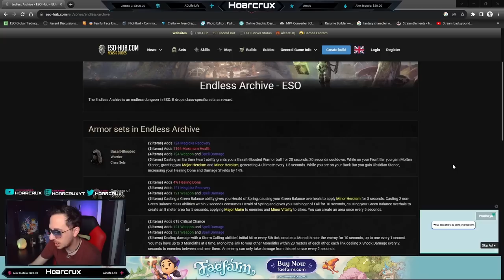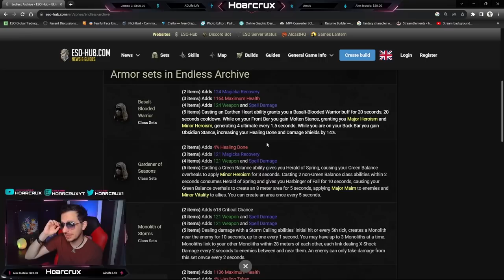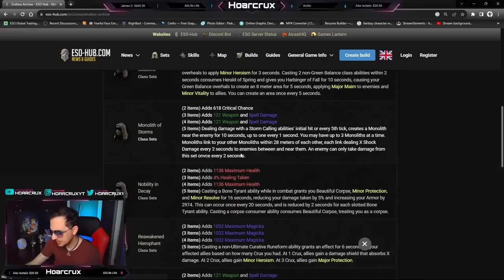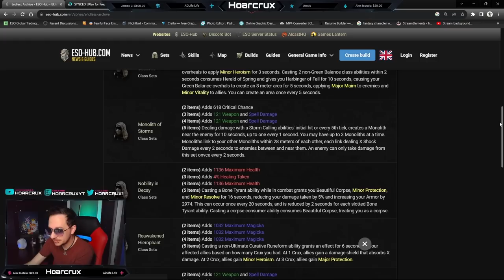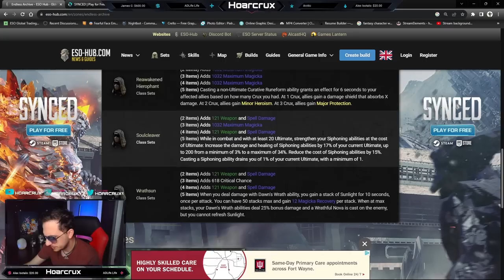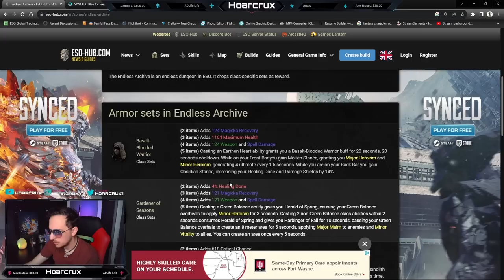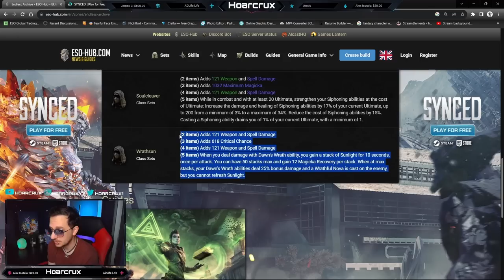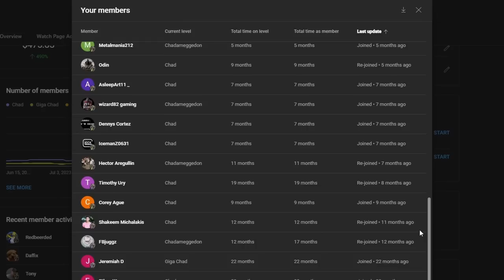These NEW SETS are Absolutely BROKEN! | ESO Endless Archive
Endless Archive is a new PvE activity that rewards Class-Altering Sets which will change the meta of ESO

⏰Timestamps⏰

🎵Music🎵